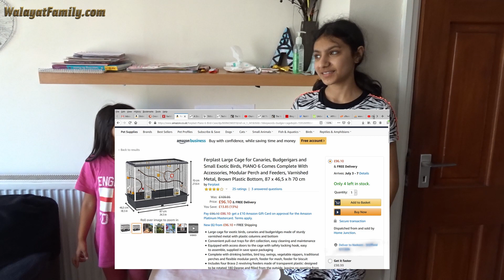Budgies Appeal!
Apparently according to numerous comments on our Budgie videos, our bird cage is too small and we have been repeatedly requested to get a bigger cage for them. So even though we think our current cage is adequate nevertheless will listen to our viewers and buy a much larger cage of some twice the dimensions of our current cage.

In which respect it would be great if our viewers who would like to see us make this change contribute a little to say half towards the estimated cost of £100 for a new cage by sending a token Budgie New Cage Appeal donation and if we exceed our target we will buy new budgie toys with any excess funds.

Anika and Eliza